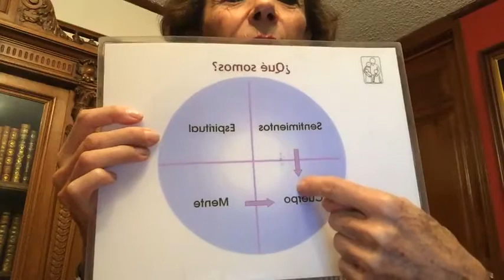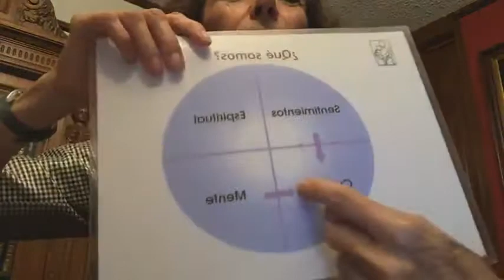LA SABIDURÍA DE LAS ENFERMEDADES.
21 de marzo del 2021